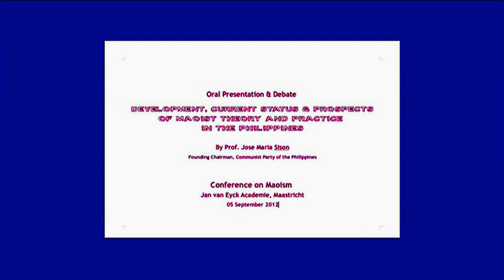conf-maoism1.mp4 1 of 3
Oral Presentation & Debate

DEVELOPMENT, CURRENT STATUS & PROSPECTS
OF MAOIST THEORY AND PRACTICE

By Prof. Jose Maria Sison
Founding Chairman, Communist Party of the Philippines

Conference on Maoism
Jan van Eyck Academie, Maastricht
05 September 2012

oral presentation 1